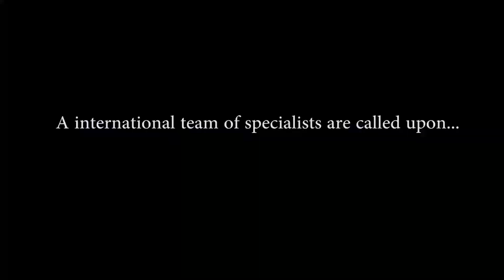Escape from Tarkov: Reserve Kill Compilation Ep.1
Kamak86 & Trendall on Tarkov: Reserve Army Base

Twitch.tv/Kamak86
Twitch.tv/MrTrendizzle